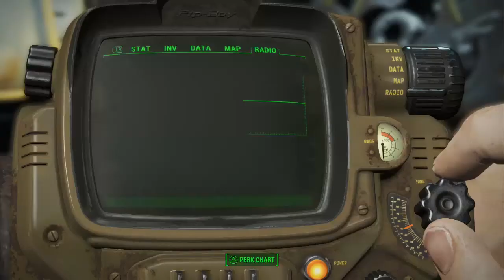Fallout4 Gameplay/Walkthrough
Some fallout 4 Gameplay!